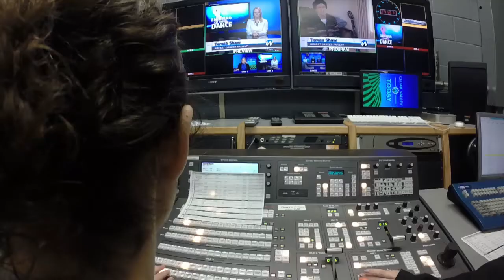Cedar ValleyToday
Cedar Valley Today is community news show covering the events happening in the Cedar Valley in NE Iowa. This show is produced by the Department of Journalism & Communication at Wartburg College.